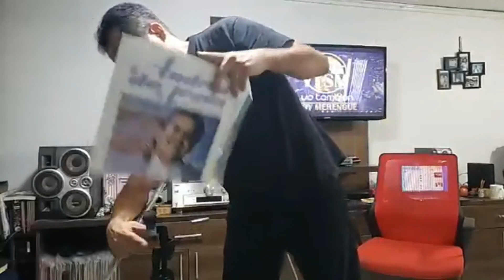EL NIÑO SIN PADRE Chuitin